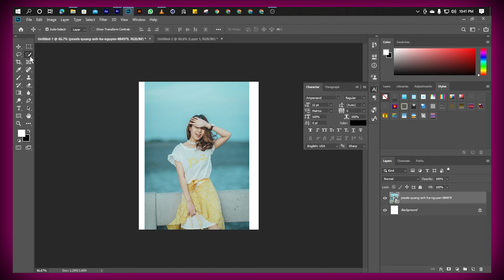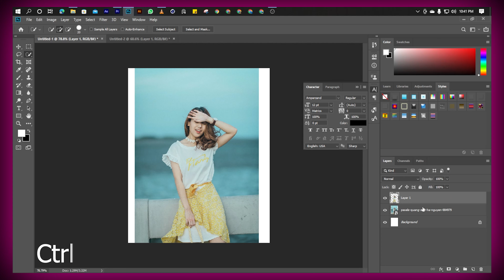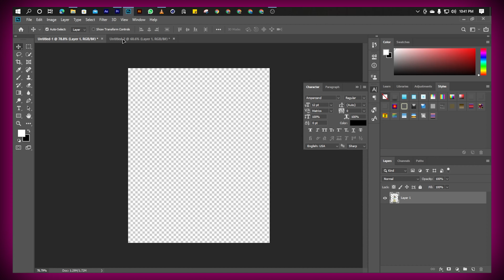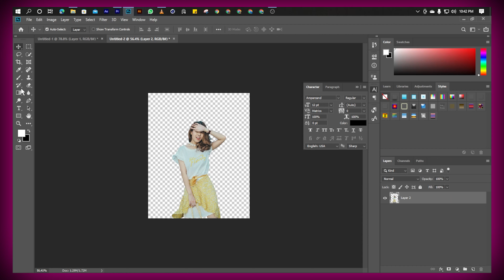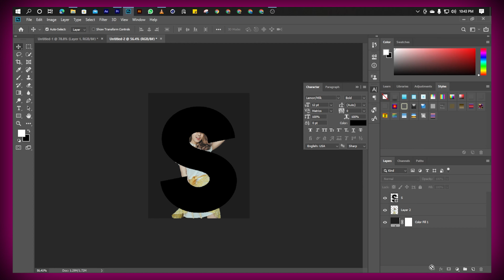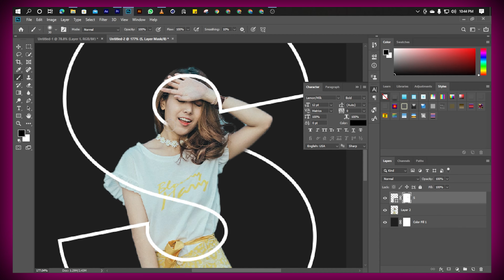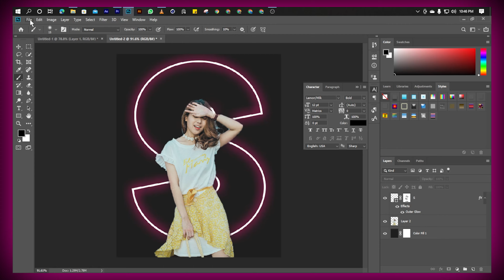Neon Glow Effect Photoshop Tutorial Photoshop Photo Editing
Video Title : Neon Glow Effect - Photoshop Tutorial  Photoshop Photo Editing
Enjoy! Video This

🔛 TikTok us on : Loading.

➡Mʏ 2ɴᴅ ʏᴏᴜ ᴛᴜʙᴇ ᴄʜᴀɴɴᴇʟ ʟɪɴᴋ:
Channel : Loading.